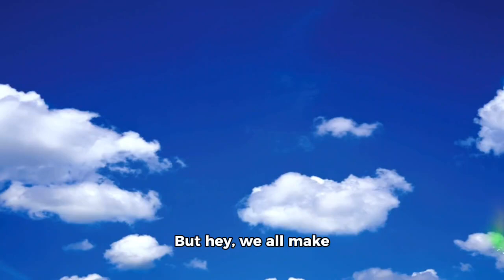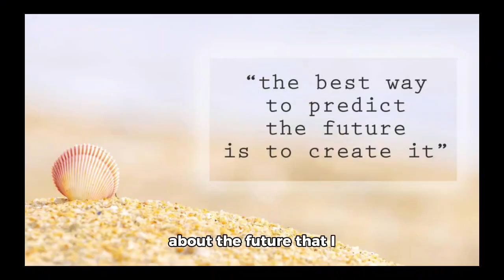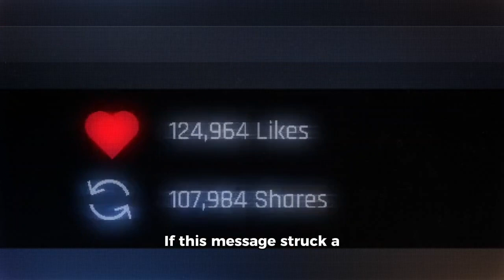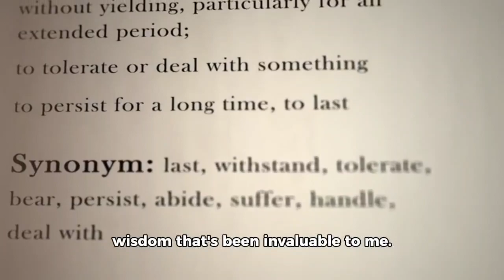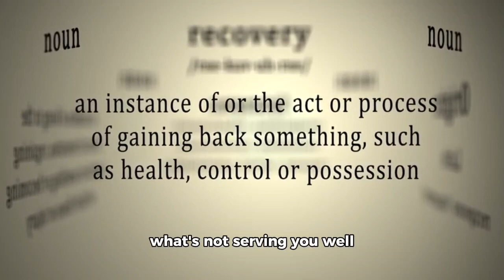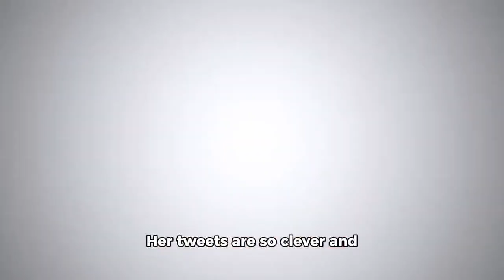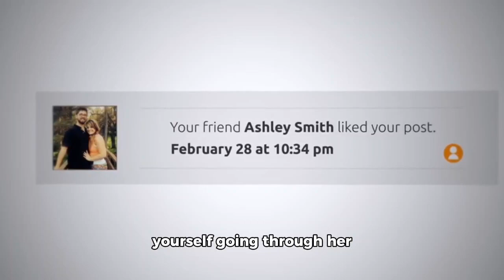All Drama Storys